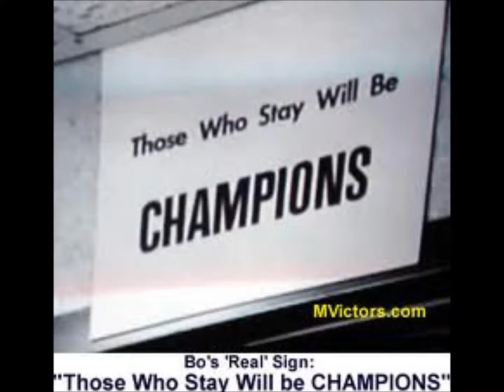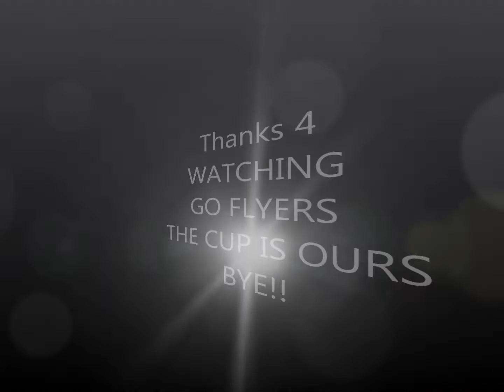flyers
flyrs are awesome we are so winning the cup this year :)